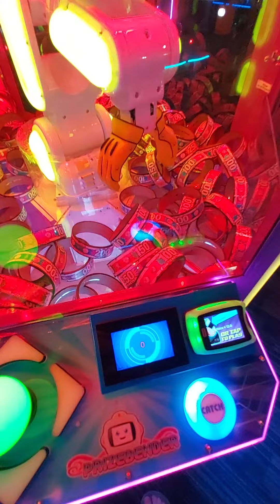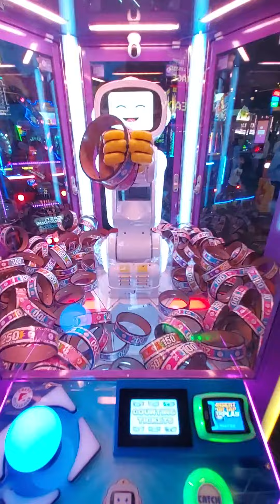JJBot the Avatar Ticket Redemption Game by Smart Industries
This game just came out about a week ago and is quite a technological breakthrough. It has proven to be one of the most popular games at this arcade due to the high ticket bounties it gives. Out of respect for my privacy, I'm not giving out the location.

My arcade was one of the first locations to receive it. In gameplay, you control an anthropomorphic robotic arm named JJ-Bot with a joystick. He has a face and can talk, and makes comments about the player's performance. He works similarly to a claw machine. He can move around and pick up things with his gripper, albeit with a much higher range of motion.

Once tokens are inserted, the game starts and JJ-Bot allows the player to control him with the joystick. Pushing the button lowers his arm, and he will pick up a random ring on the floor of the machine. He can pick up multiple rings at once. The number that is displayed on the rings will indicate how many tickets you earned.

I have to say, for an arcade video game robot, JJ's range of motion is actually rather impressive. Also, in contrast to the traditional claw machine, his grip on items is surprisingly strong most of the time.